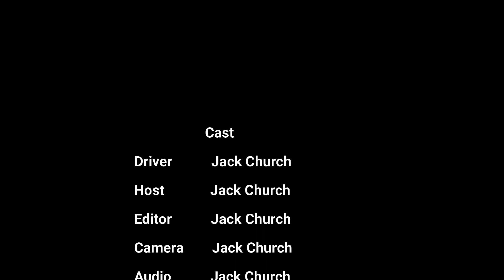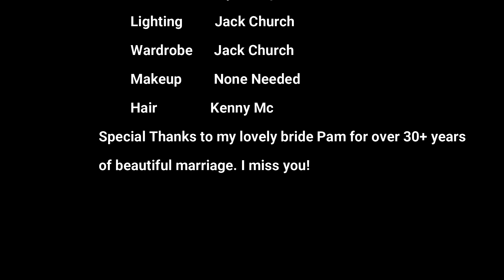House Hunters Nashville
Nashville, Tennessee is one of the fastest growing cities in America with people coming from all across the country. However, home prices are growing so quickly many can no longer afford to call this southern city home. Are you thinking about moving here? Better have a huge pile of cash before you make the move as housing prices are skyrocketing!